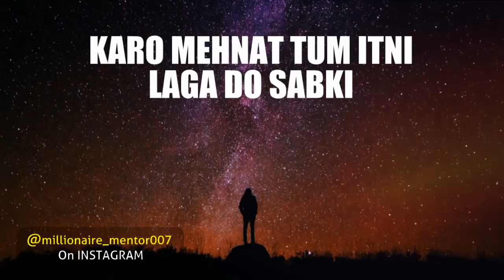BHUVAN BAM WHATSAPP STATUS | Motivational Whatsapp Status Video HINDI| Abby Viral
BHUVAN BAM WHATSAPP STATUS VIDEO bhuvan bam whatsapp status

Motivational Whatsapp Status Video HINDI | BEST EVER WHATSAPP STATUS

guys yeh rhi tumhari demanded motivational whatsapps status video aur koi bhi whatsapp status ke liye liye comment karsakte aur thanks for reading description...

यदि आप अपनी पसंद से कोई स्टेटस वीडियो हर्ट टचिंग स्टोरी या और कुछ तो आप मुझे कमेंट में बताएं।